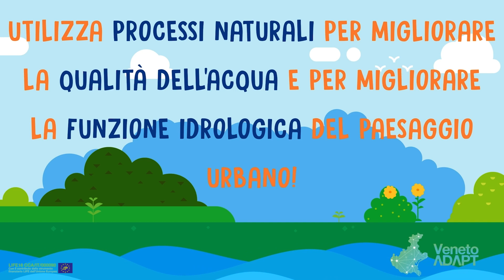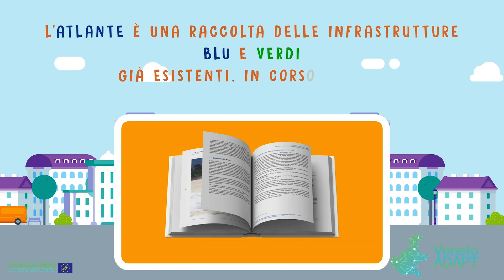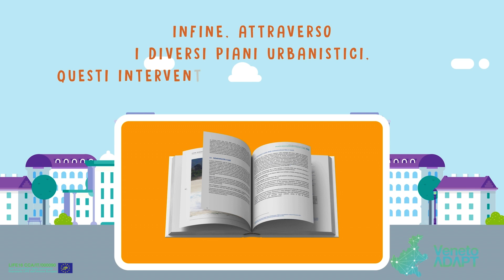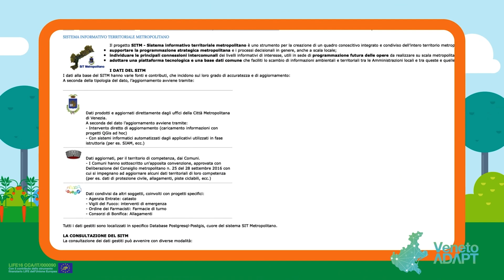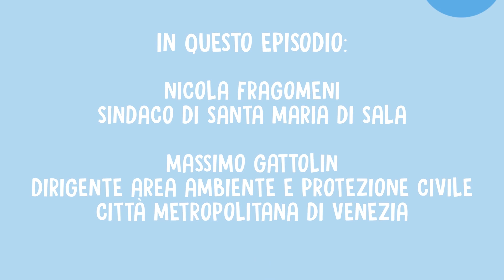Ambiente-ADAPT-ep5_Atlante_infrastrutture_VB.mp4